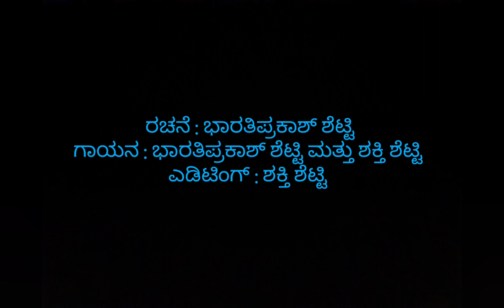Ramnavami special - Sooji Rice Kheer | ಸೌತೆ ಬೀಜದ ಪಾಯಸ | Sooji rava / Semolina recipe